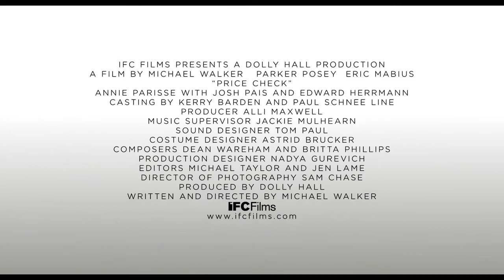Price Check - Official Trailer (2012) [HD]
Plot: Pete Cozy is having trouble resolving a happy marriage and family life with rising debt and a job he hates. When his new boss, Susan, a human dynamo, shows up, Pete is pulled into the maelstrom that is her life and made to work harder than he ever has before. Suddenly, money and opportunities come his way, but at what price?